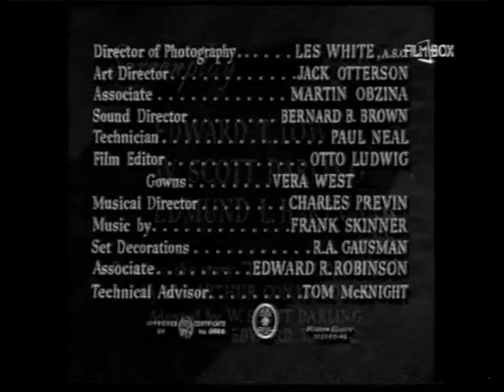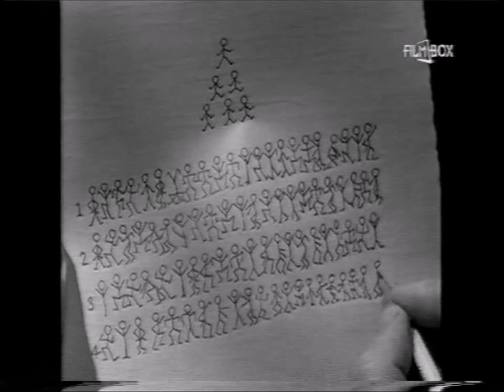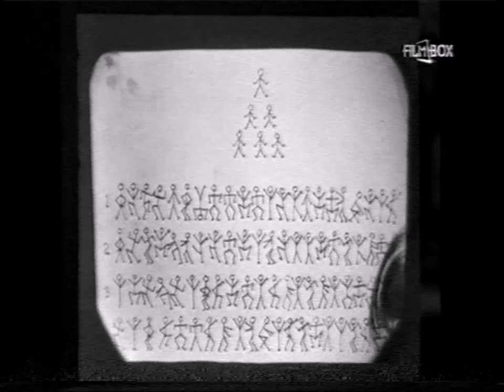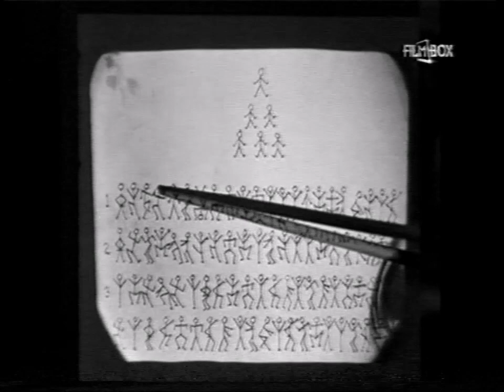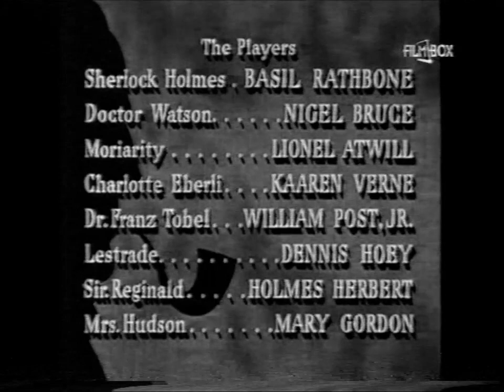Polski lektor SHERLOCK HOLMES Tajna broń 1942 Basil Rathbone Nigel Bruce VHS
Trzy filmy, które dodałem z serii przygód Sherlocka Holmes - Tajna broń, Pociąg do Edynburga oraz Tajny szyfr - były pokolorowane, ale ponieważ jestem przeciwnikiem, niezrozumiałej dla mnie, manii kolorowania wszystkiego, co pierwotnie było czarno-białe, przy dodawaniu filmu na YouTube usunąłem kolor - w dodatku brzydko i byle jak nałożony.

Niestety, obraz jest mniejszy niż przy poprzednich pięciu filmach, a i dźwięk gorszy. Nie ja przegrywałem te filmy z VHS na dysk - bo nie mam takich możliwości - więc jestem zdany na umiejętności innych.

Mimo wszystko wierzę, że będą Państwo oglądać te filmy z polskim lektorem z dużą przyjemnością.